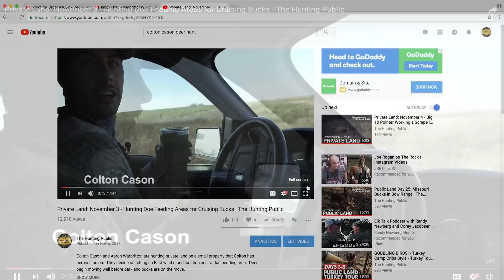IOWA Deer Hunting Then vs. Now w/Colton Cason | Video Podcast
Rattling bucks at night and Iowa deer stories!
*Our Gear.